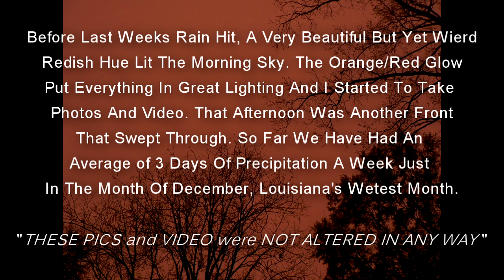DECEMBER RAIN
Footage from the Month of December in CenLA, Louisiana's Wetest Month. Here is a little excerpt of the Blog that goes with it:

  - In Louisiana, to see more rain in the month of December than Winter precip; such as ice or snow, wouldn't be that odd.
To see a whole week of non-stop rain wouldn't be unconventional or unusual either. This is because December is Louisiana's wetest month.
This week for instance we will have 4 days of Showers as a Cold Front moves through Texas and in our direction.